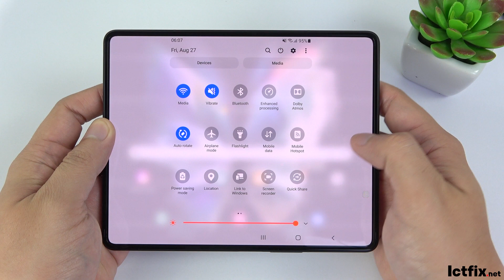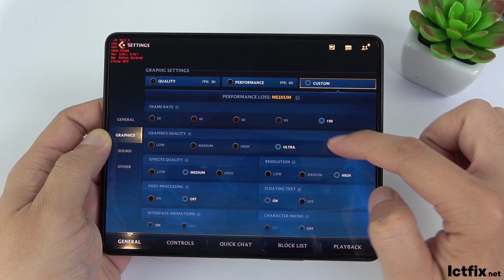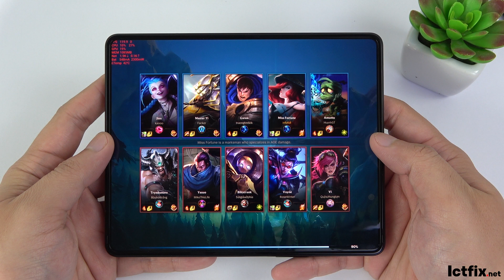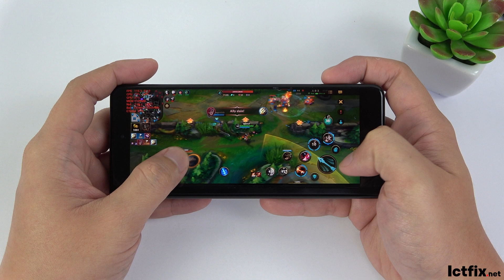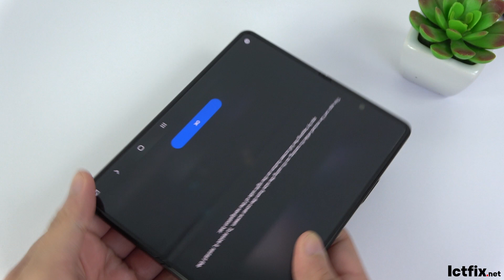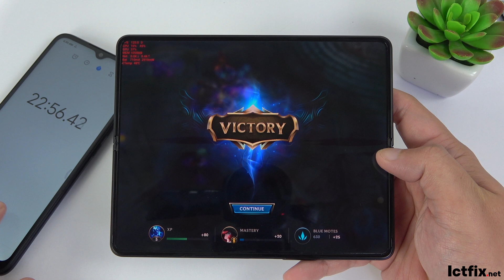Samsung Z Fold 3 5G Wild Rift Gaming test | Ultra Setting, 120FPS, Snapdragon 888, 120HZ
SAMSUNG Z FOLD 3 Specs
Display:Dynamic AMOLED 2X,
Foldable 7.6" & Cover 6.2", Full HD+
OS: Android 11

CPU: Snapdragon 888
GPU: Adreno 660

RAM: 12 GB